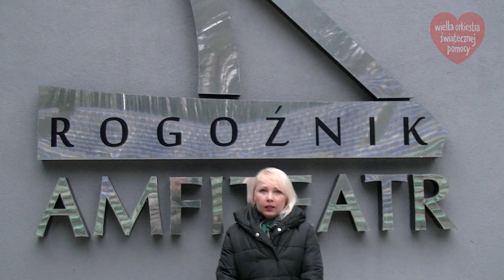фінал Великого Оркестру Різдвяної Благодійності в гміні Бобровники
Від Ґміни Бобровники Ксенія Чарнецька запрошує на Фінал Великого Оркестру Різдвяної Благодійності, який відбудеться в Амфітеатрі в Рогозьнику 29 січня 2023 року з 11:00 до 13:30